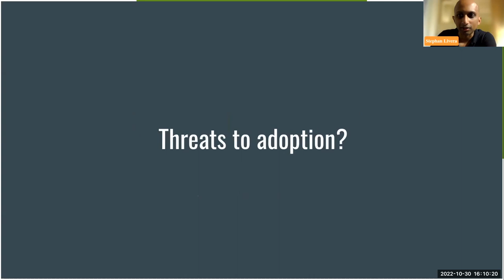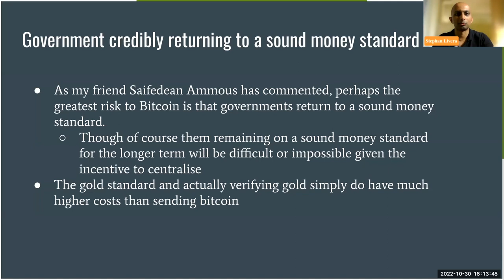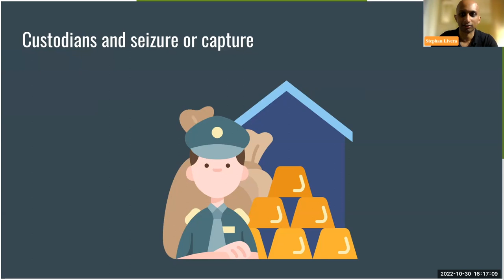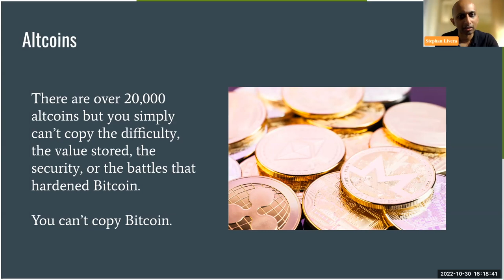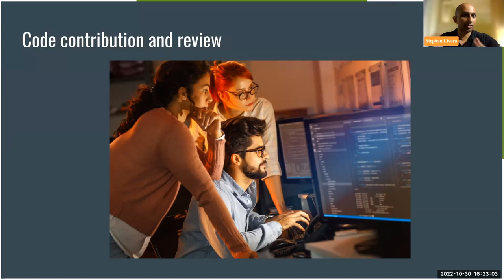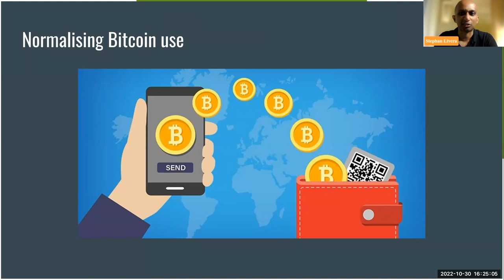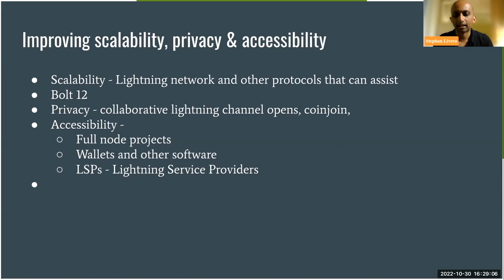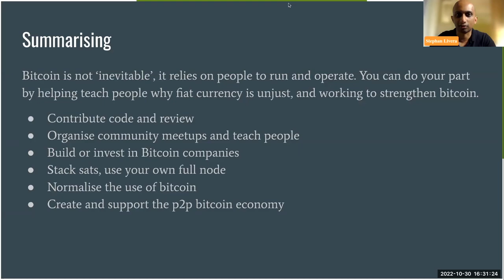How Can Bitcoin Fail?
Bitcoin sudah dinyatakan mati ratusan kali sejak insepsinya. Memang, kita melihat bahwa setiap kali ada tantangan, Bitcoin bisa kembali menjadi lebih kuat daripada sebelumnya. Akan tetapi, sebagai Bitcoiner kita perlu melihat dengan kritis, mempelajari titik kelemahan dan mempertanyakan setiap perubahan.